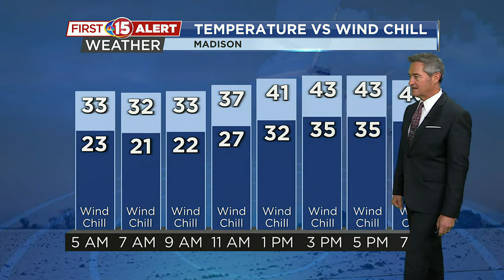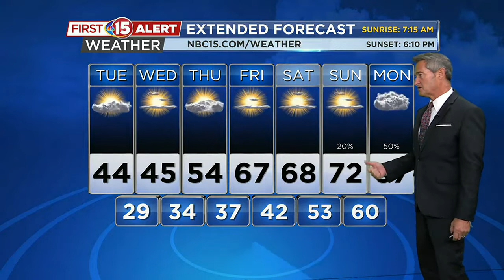Windy and Cold, But Sunshine Returns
Wind chills expected in the 20s through the morning